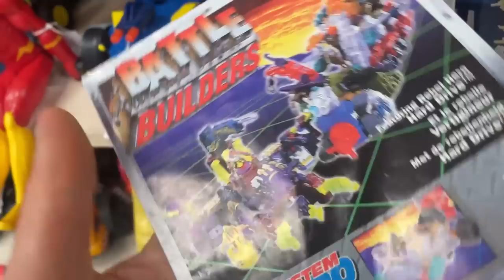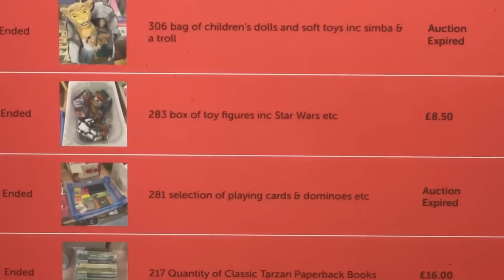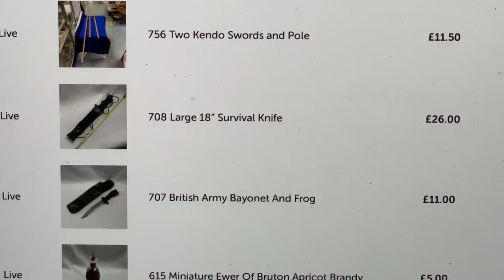Some Shops Just Don’t Want To Sell It | Reseller Vlogmas 2022